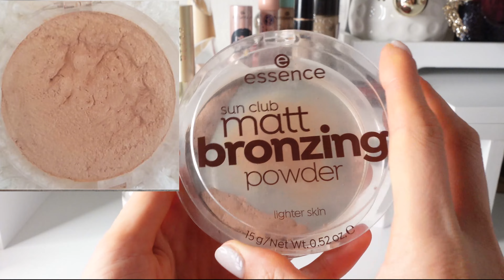ФИНАЛ. Project Pan 2022.